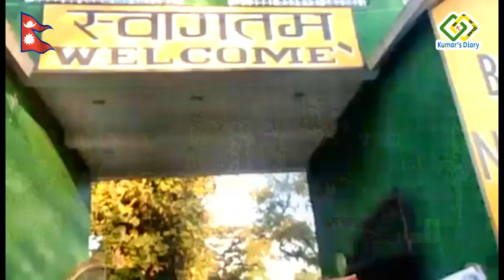Chinese Actress Ms. Xu Qing ( Summer Qing ) Visited Bardia National Park, West Nepal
Chinese Actress Ms Xu Qing ( Summer Qing, Tourism Goodwill Ambassador visited Bardia National Park, West Nepal on the occasion of the visit Nepal 2020. She was accepted into the acting class of Beijing Film Academy in 1988 and graduated in 1992. She was born 22 January 1969.

Video by: Umanga Khadka a Professional Guide in bardianationalpark from hotel